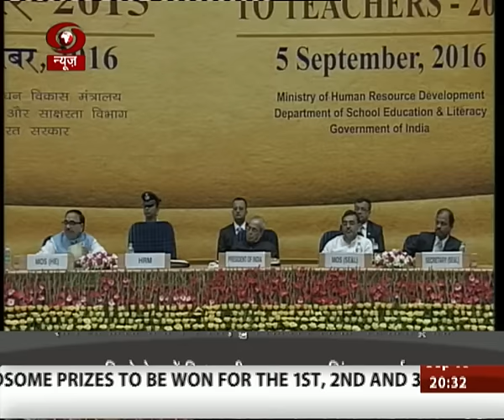Report: President presents National Awards to Teachers, 2015